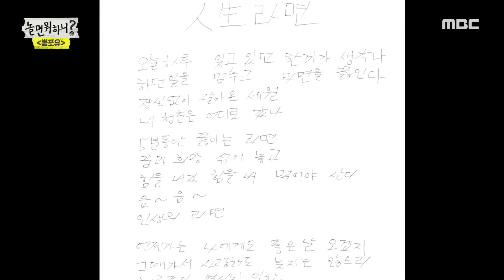[HOT] Life of instant noodles, 놀면 뭐하니? 20191207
Life of instant noodles
★★★More "How Do You Play" clips are available★★★